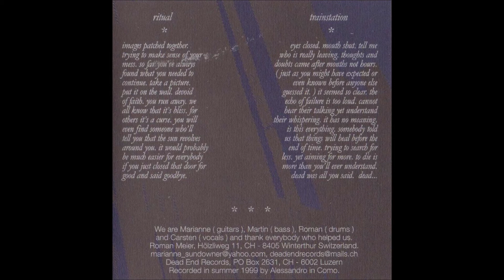Sundowner - Trainstation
From "s/t" (1999, CD) on Dead End Records (Switzerland).
Track : 8/8

[member]
Marianne Hofstetter : Guitars
Martin Schaub : Bass
Roman Meier : Drums
Carsten Nebel : Vocals

[data]
Recorded in summer 1999 by Alessandro in Como.